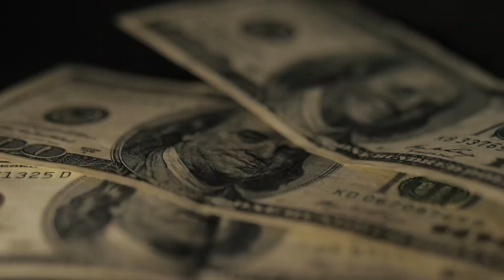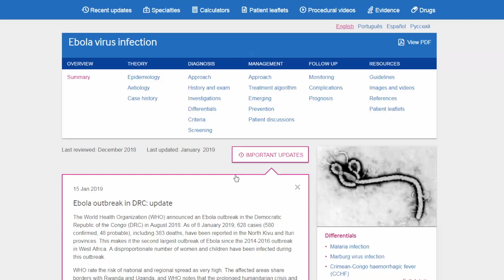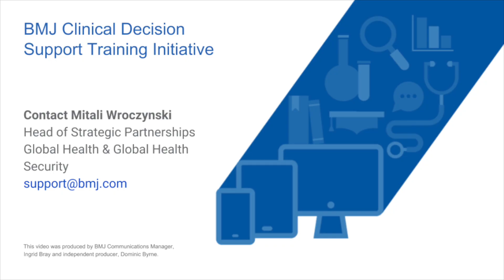BMJ Clinical Decision Support Training Initiative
Our award-winning Clinical Decision Support Training Initiative arms personnel with the right resources to effectively detect, diagnose and manage infectious diseases.

Outbreaks of infectious diseases are inevitable and sadly, many countries are not prepared to respond effectively. What they need are strong, resilient healthcare systems. And this is where BMJ can help.